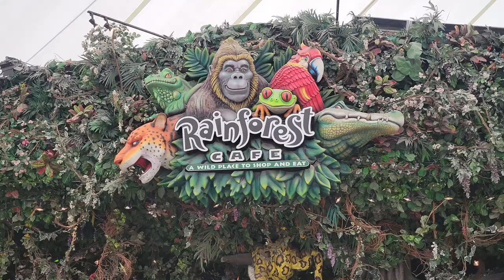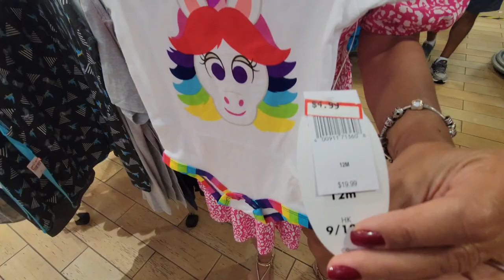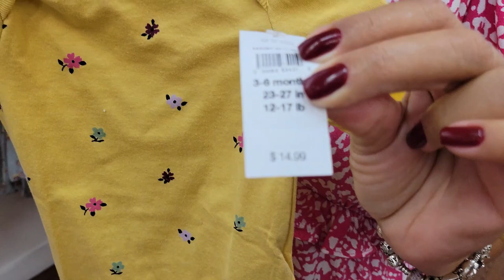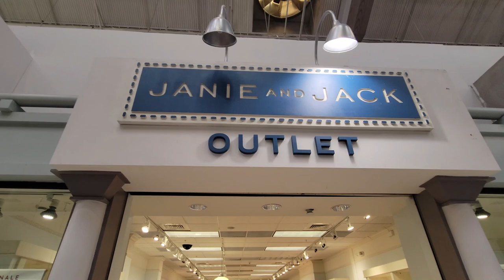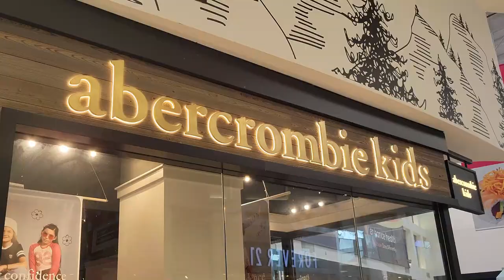Ofertas Infantis nos Outlets em Miami Sawgrass. #20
Nesse vídeo iremos mostrar lojas com descontos incríveis para roupas de bebes e de crianças, todas no Sawgrass Mills,  um dos maiores Outlets dos Estados Unidos. Obrigada por nos acompanhar e venham conosco!